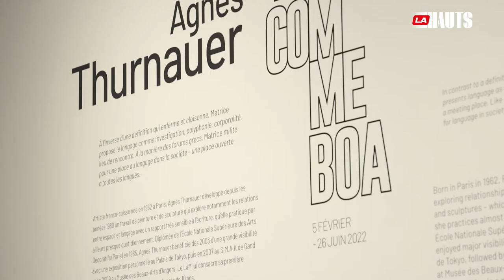Rencontre avec Agnès Thurnauer au LaM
Artiste franco-suisse de renom, Agnès Thurnauer pose ses valises (et ses œuvres) au LaM pour l'exposition « A comme Boa », jusqu'au 26 juin 2022. Un travail pictural et sculptural qui invite les visiteurs à déambuler dans l'univers du langage, guidés par les poèmes de Tiphaine Samoyault.

Aux prémices de cette exposition : la rencontre d'Agnès avec l'œuvre de Pablo Picasso, « Sol y Sombra », pour laquelle l'artiste a imaginé une réponse originale et poétique, les Matrices. Des lettres fragmentées, en verre, répandues dans l'espace, qui ouvrent la voix à cette exposition où la lettre se fait peinture, sculpture, architecture sonore et devient même un espace à arpenter.